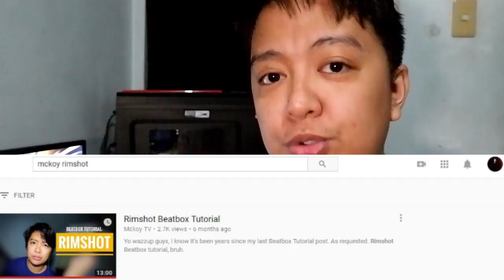Lip Bass/Oscillation Beatbox Tutorial Part 1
One of the simplest sound but very diverse. You can literally mix this technique with any other sound! Lip bass, lip oscillation sound here!

Originally named as Lip Oscillation but changed when Napom's Lip Bass tutorial was released. How you guys enjoy this first part of the tutorial! Peace bruh!!!